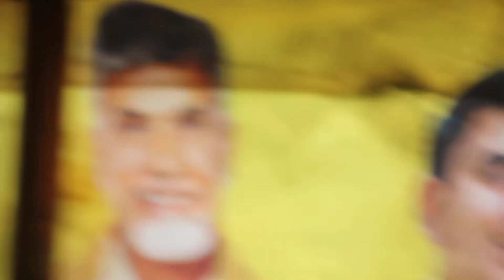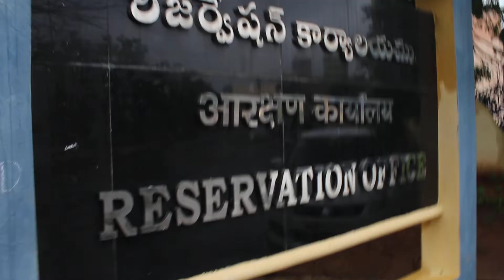KAKINADA AUTO RIDE, INDIA || Kumar Exclusive H1B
All information is gathered on actual conversations and electronic communication with followers of my videos. Although I can not guarantee the accuracy, it is my assumption all information provided is factual and true. My opinions are protected by the 1st Amendment of the Constitution of the United States of America. Any threats made against my family or myself is in violation of The Whistleblower Protection Act of 1989, 5 U.S.C. 2302(b)(8)-(9), Pub.L. 101-12 and will be reported to proper authorities. I just love to record this Auto ride and dedicated to my subscribers.

I uploaded videos from NY and NYC. The same way, when I visit Kakinada/India, I uploaded these videos, this is for those who never visited India etc. I have Camera for the first time during this time and see the filthy comments by Telugu Indians in the comments section of HYD/INDIA auto ride. That is the general attitude of my haters or Indians. Rest of them at least aware that am in KAKINADA/India.

If any questions on F1/H1B; We communicate only via email. If you want to donate to Kumar Exclusive to make new videos;